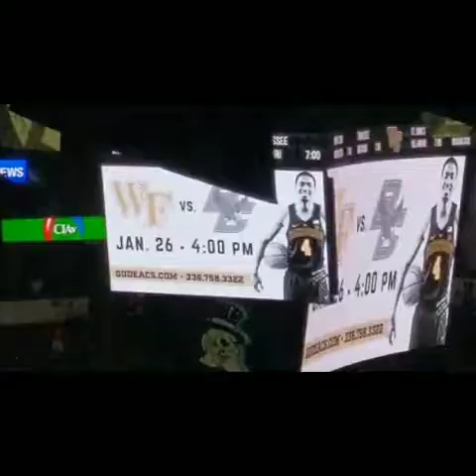Duke Vs Wake Forest!!!! Zion 😮😮😮 Vlog #4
What A Fun Game!! If You Guys Ever Want To Meet Up Please DM On @RollercoasterFantastics On Instagram On Snapchat Idball2. Please Suggest New Ideas. By the end of the week?!?